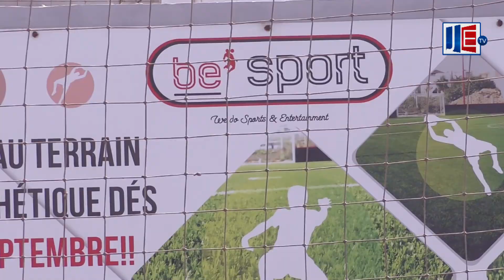CHRONO SPORT 15 - Emission du 07 juin - Can 2019, liste de Aliou Cissé : décryptage et interrogation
Le sélectionneur des Lions Aliou Cissé a publié une liste de 25 joueurs avec un retour de Saliou Ciss, Henri Saivet et Sidy Sarr qui étaient absents lors des derniers matches du Sénégal. Une liste qui tend vers la continuité avec des joueurs qui pratiquement la majorité étaient à la coupe du monde 2018. Décryptage de la liste de Aliou Cissé dans ce numéro de votre émission CS15..